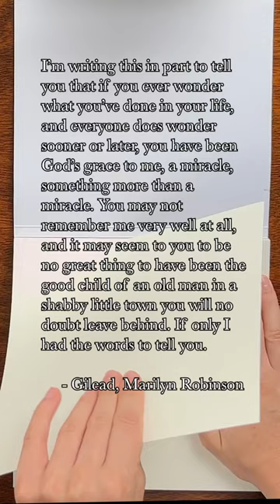A quote from my favorite book 🥹💚